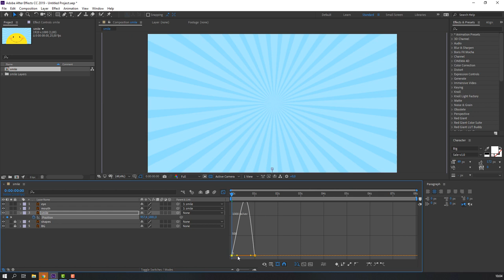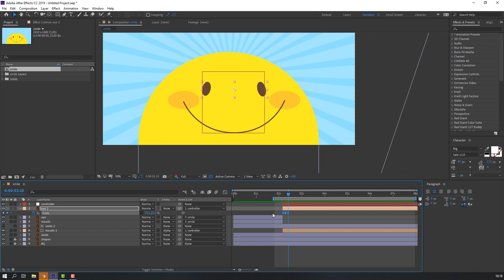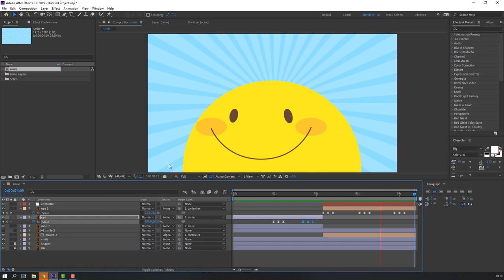Smile Animation in After Effects Tutorial